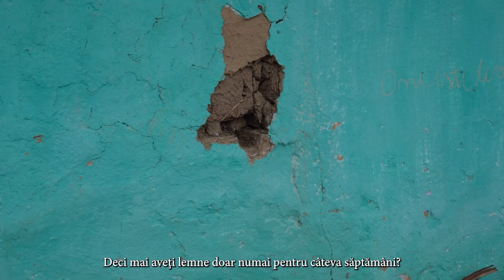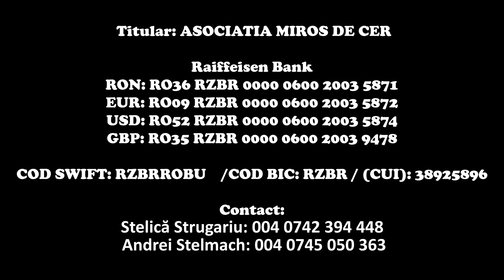😢Ca să nu murim de frig... M-aș sacrifica eu❗